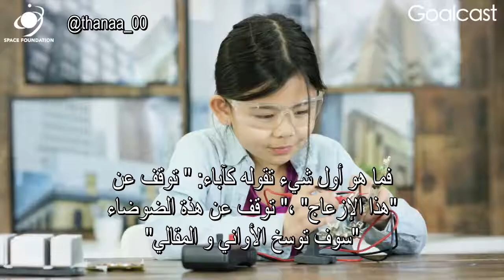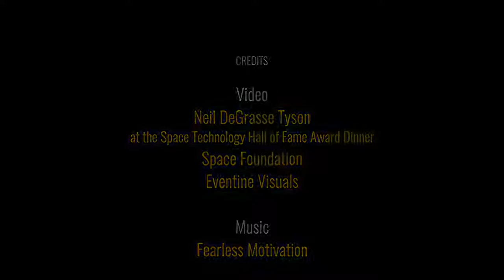نيل ديغراس تايسون - كيفية رفع ذكاء الأطفال؟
يشترك عالم الكونيات نيل ديغراس تايسون ، أحد أشهر علماء الكونيات في العالم ، في نصيحة بسيطة للغاية حول رغبة الطفل الفطرية في الاستكشاف.